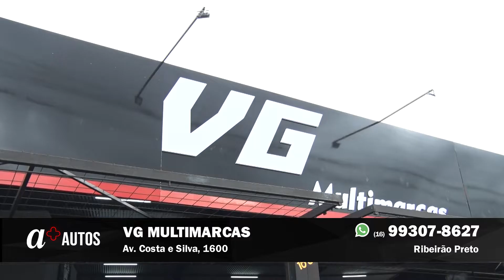MONTANA LS 2013 - VG MULTIMARCAS